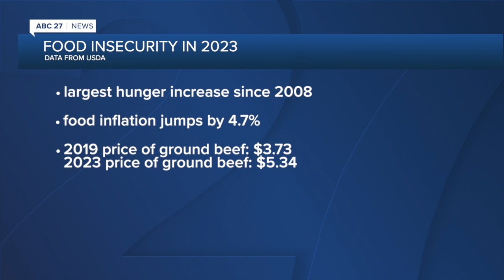Second Harvest, ADM give away free Thanksgiving meals to hundreds of Valdosta families.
Second Harvest of South Georgia and ADM Valdosta teamed up to give Valdosta food boxes to prep for Thanksgiving.